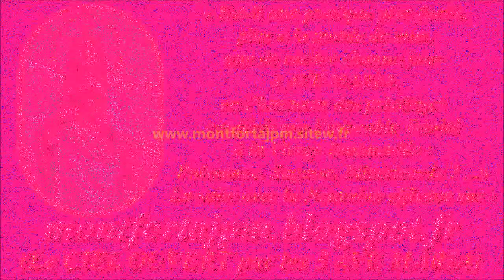F603. À JÉSUS par MARIE 83-Musique pour aider à la récitation du Chapelet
Support musical du CANTIQUE NOUVEAU en l'HONNEUR de NOTRE-DAME de TOUTE-CONSOLATION, chanté

Gilbert Chevalier
l'Aveugle-Vendéen
(31/10/2014)